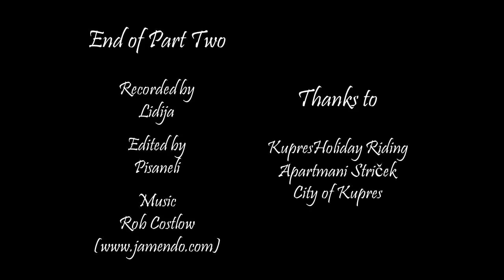Kupres 2015 - Part Two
Slope Soaring; Horseback Riding, Swimming, Hiking, Good Couisine and most of all Friendly People. Unforgetable Vacations